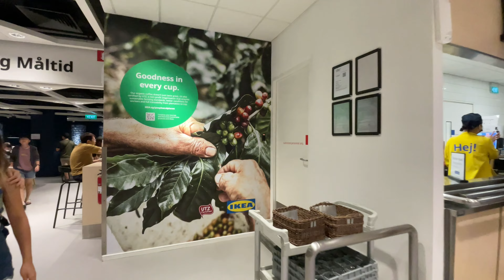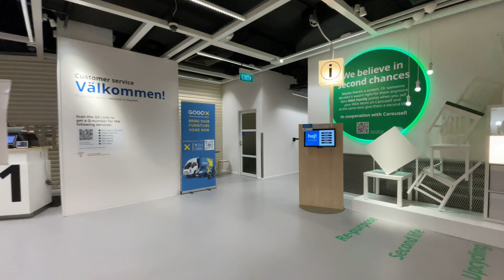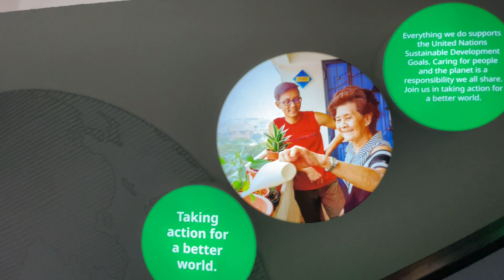🇸🇬 Store Tour: *NEWEST* IKEA Store in Singapore near Jurong East MRT (IKEA Jurong)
ADDRESS:
50 Jurong Gateway Rd, #02-12/13/14 #03-15/16/17, #04-20/21/22, Singapore 608549

ABOUT THIS PLACE:
IKEA Jurong is the third and latest addition to this Scandinavian furniture chain in Singapore. Located across three levels in Jem Shopping Centre, it is served by Jurong East MRT station (JR5/NS1/EW24).

WHY I WAS HERE:
I had lunch in this mall, and decided to record a few specific stores here and nearby.

DATE & TIME:
Shot: Sun, 4 September, 2022, 1:22 pm

CREDITS:
Camera: iPhone 12 Mini